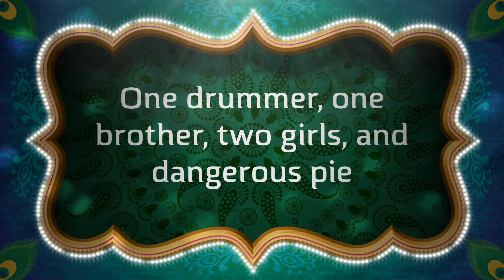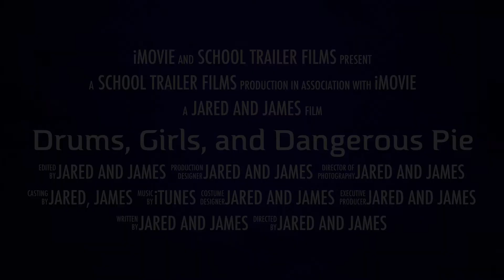Drums, Girls, and Dangerous Pie Book Trailer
Book trailer by Jared and James